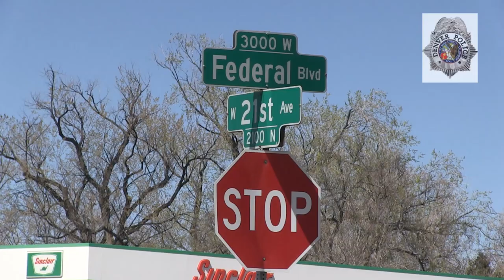WHAT EXPERTS RECOMMEND WHEN HANDLING INJURED ANIMALS